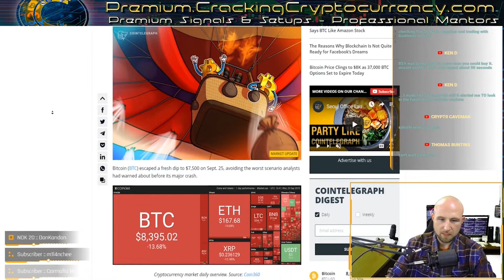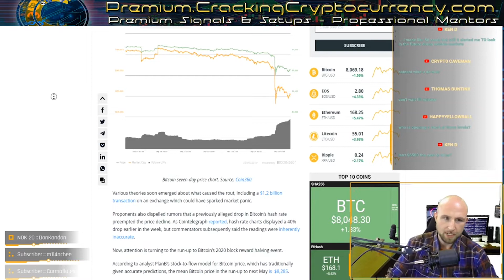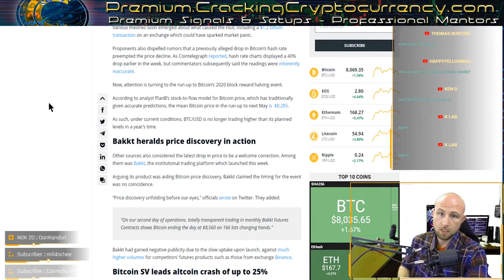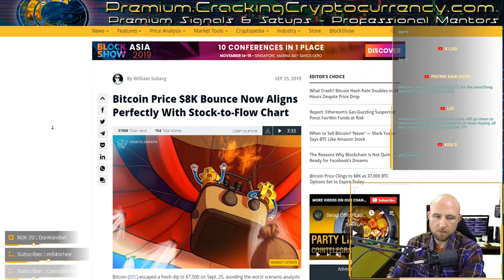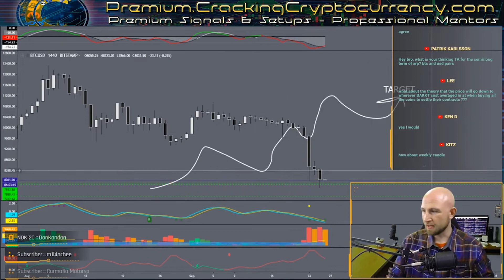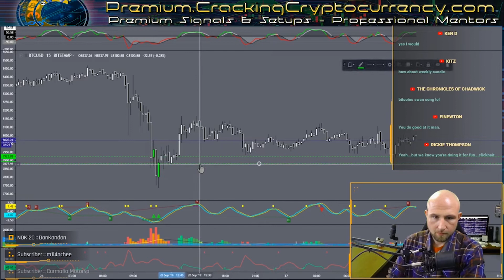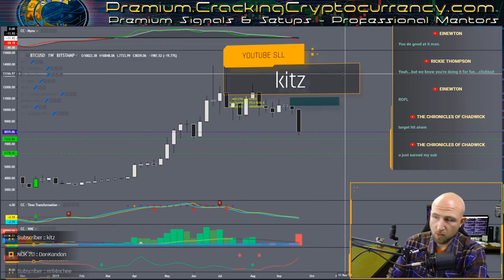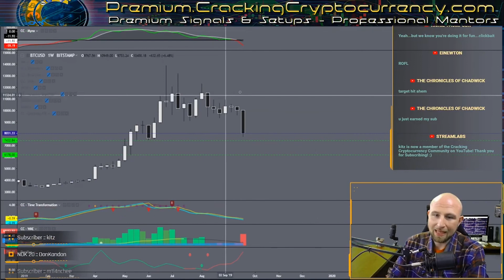Stock to Flow Model Thoughts - Reflections on the $8K Bitcoin Bounce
The Cracking Cryptocurrency lead analyst Justin Wise covered the topic of "stock-to-flow" models, and how they can apply to Bitcoin price action.  In this clip from our October 27th episode of Breaking Bitcoin, Justin talks about Bitcoin's recent escape of the $7,500 range, but remains skeptical of conventional speculations rampant in the space like seen in this Cointelegraph article.  If you want objective and critical analysis like you see here, be sure to join us for the daily show where we cover the latest crypto news and market activity!

Professional Mentors, Exclusive Signals and Setups, Custom Indicators & Strategies, Educational Material, and much more.

Tired of those wicks on BitMEX?  Check out a better option - ByBit Exchange.

Binance.US Registration is Live!  Earn $15 With This Link!

Want to use one of the largest VPNs possible if you’re based in the United States?  Check out ExpressVPN!